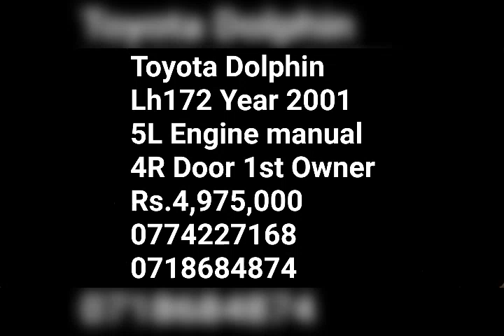For sale Toyota Dolphin lh172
TOYOTA DOLPHIN LH172 2001
PRICE : 49.75/=

✔️PREVIOUS OWNERSHIP -1
✔️ADJUSTABLE SEATS
✔️5L ENGINE
✔️LH172
✔️MANUAL
✔️FULL OPTION
✔️SUPERB RUNNING CONDITION
✔️4 DOORS FLAT ROOF
✔️ORIGINAL BOOK WITH UP TO DATE CLEAR DOCUMENTS

LEASING FACILITY CAN BE ARRANGED WITHIN ONE DAY .
VEHICLE EXCHANGE CONSIDERED .